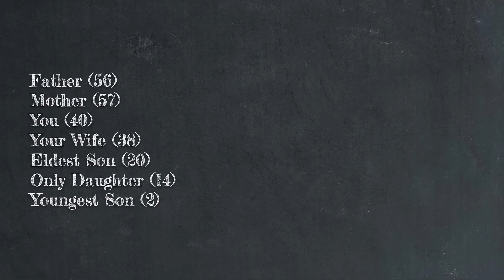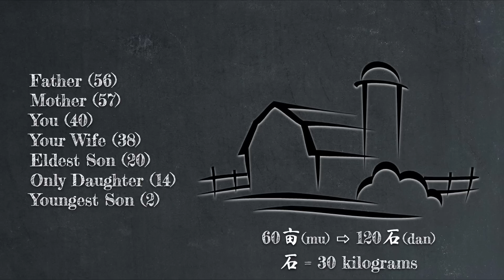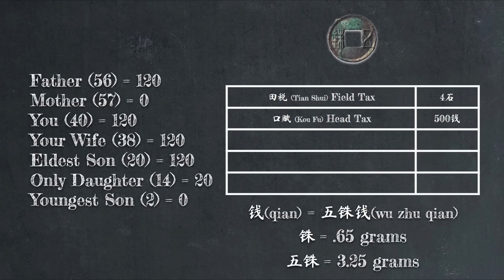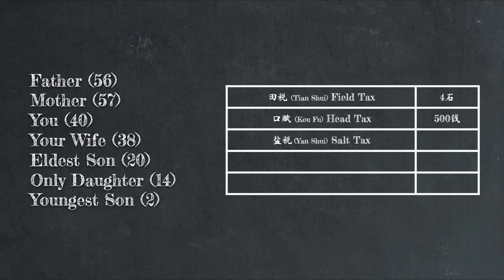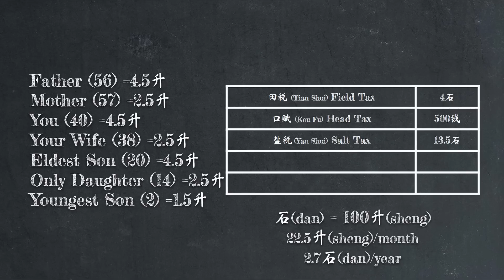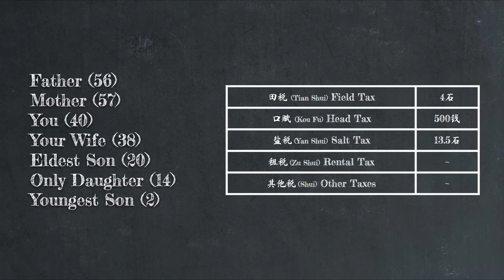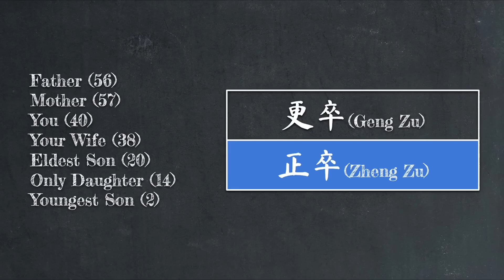Taxation & Conscription During the Han and Three Kingdoms | Let's Talk Lore Special Mini Series